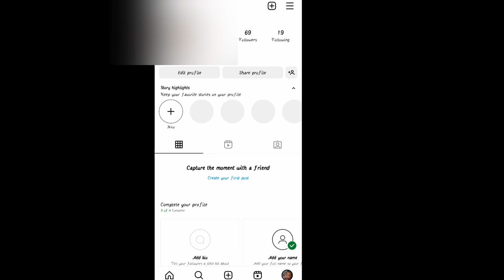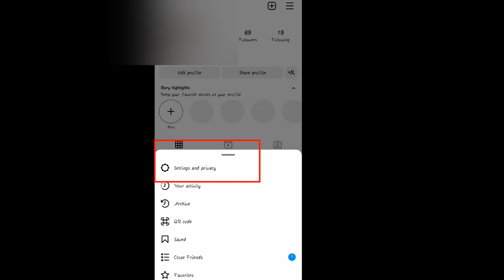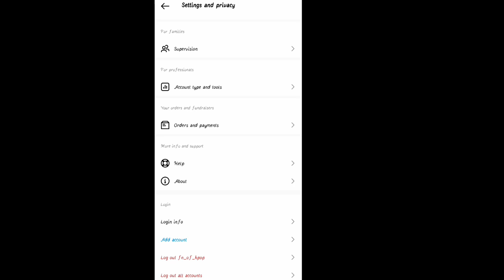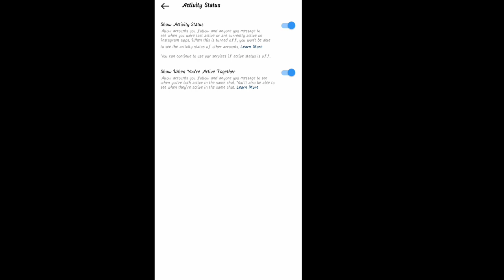How To Hide Last Seen Active Online On Instagram In Telugu 2023|Instagram Active Status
💖MjKishore💖

this video for educational purpose only.copyright disclamier under action 107 of the coopyright act 1976 ,allowance is made for 'fair use' for purpose such as criticisim ,comment ,news reporting ,teaching ,scholarship and research ..fair use is a use permitted by copyright statue that might otherwisse be infringing.non-profit , educational of personal use tips the balance in favour of fair use